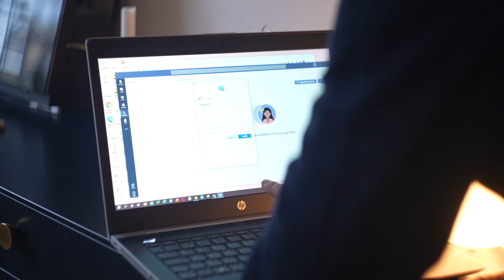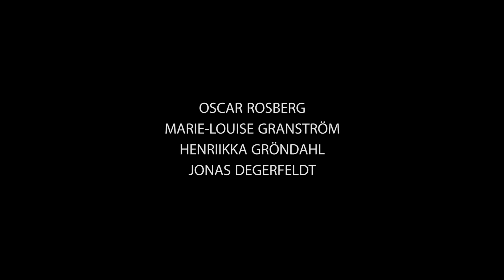Ett digitalt sångmöte - Corona i Kulturen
Kan tre operasångare och en dirigent lyckas ta sig igenom en hel repetition felfritt när alla sitter hemma framför sina datorskärmar?
En sketch ur "Corona i Kulturen - En humoristisk reflektion av en absurd situation" av Oscar Rosberg & Ruben Lundström.

Manus, regi, foto, klipp: Oscar Rosberg
Assisterande manus & regi: Ruben Lundström
Assisterande foto: Mikaela Duhrin

Medverkande
Dirigent: Oscar Rosberg
Sångerska: Marie-Louise Granström
Sångerska: Henriikka Gröndahl
Sångare: Jonas Degerfeldt

Övriga medverkande:
Ruben Lundström & Signe Granström Zetterberg